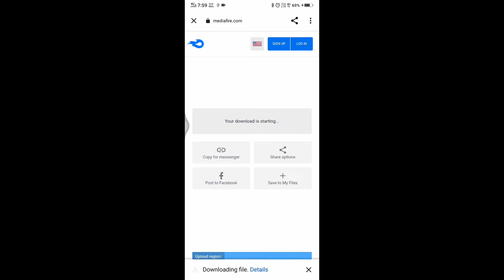MONEY HEIST DOWNLOAD IN HINDI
comment for more movies or series